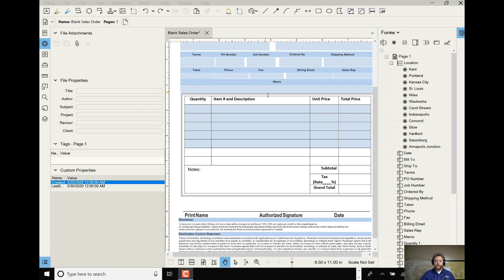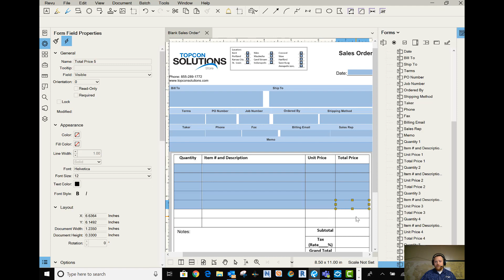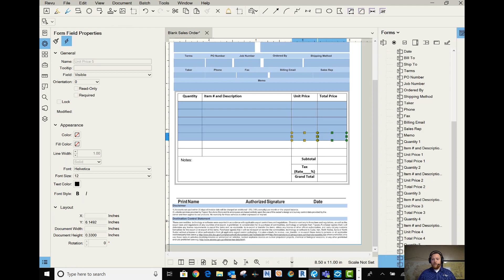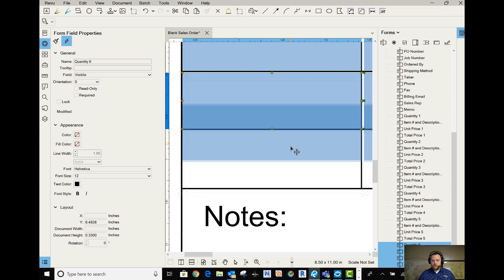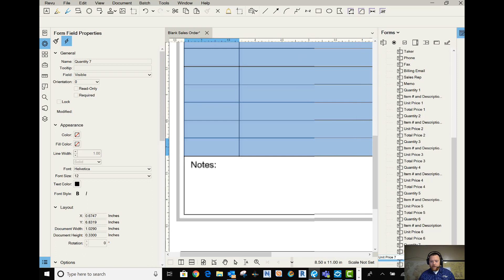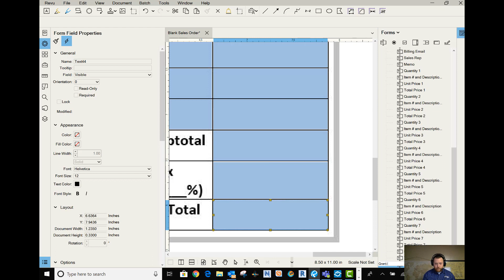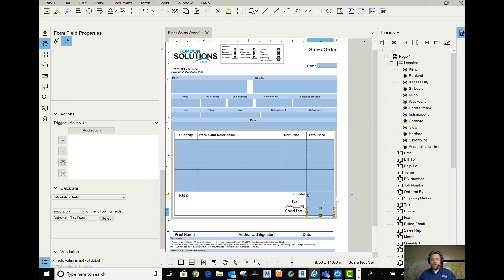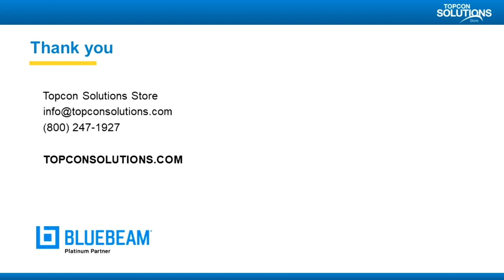Bluebeam Forms Tips & Tricks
Does creating fillable forms in Bluebeam Revu have you scratching your head? Bluebeam Certified Instructor, David Campbell, takes a few minutes to share some tips and tricks to make form creation in Revu a little easier!